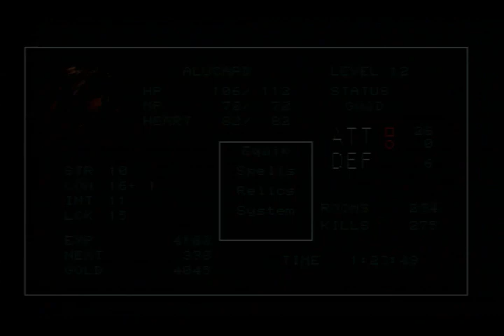Castlevania: Symphony of the Night: live stream archive #3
This time around, I got the power to turn into a wolf. Which means I can. bark. Later on, however, I got the power to turn into mist, which is much more instantly useful.

ALSO IN THIS STREAM: Maria starts getting Saucy, and Richter is a DIRTY TRAITOR.